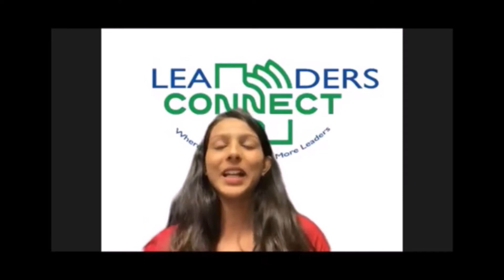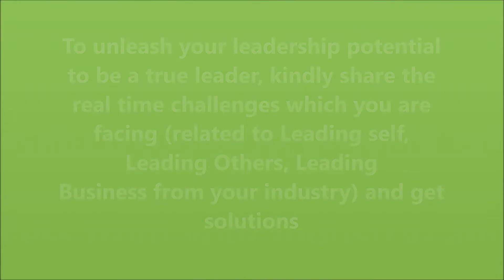“Creating an Innovative Culture” by Ms. Shalaka Verma With Mr. Prakash Sharma - Chapter-1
“Creating an Innovative Culture” by Ms. Shalaka Verma, Director - Customer Success, Modern Work, Microsoft Pvt Ltd. With Mr. Prakash Sharma - LC 42 - Chapter-1